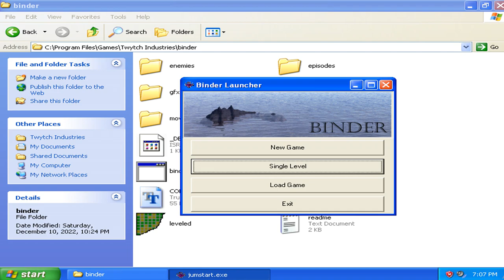Binder v1.00 Single Level - Level 07 Failure Attempted 008 (2000 Mark Kornkven Games)